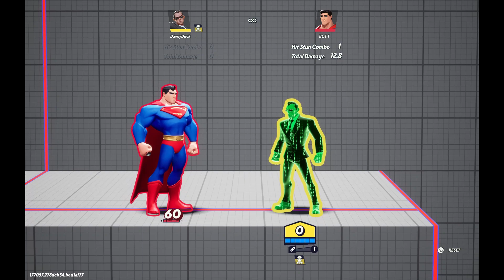Smith clone combos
Clips from season 2 & 3